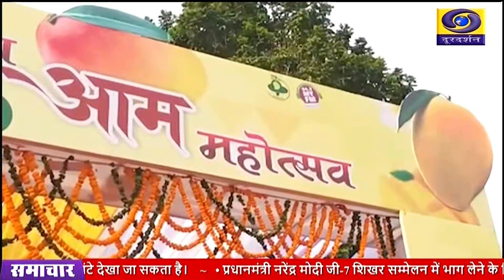रायपुर के इंदिरा गांधी कृषि विश्‍वविद्यालय में राष्‍ट्रीय आम महोत्‍सव का आयोजन किया जा रहा है